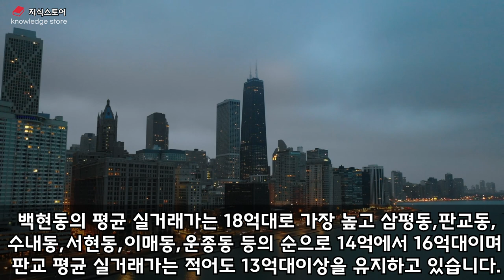하락장에 밝혀지는 경기도 진짜 대장은 누구? 2022 하반기 경기도 아파트 가격 순위 TOP13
부동산 서열은 알고가자!
하락장 실제 경기도 대장지역 분석
2022 하반기 경기도 평균 집값순위 1위부터 13위까지